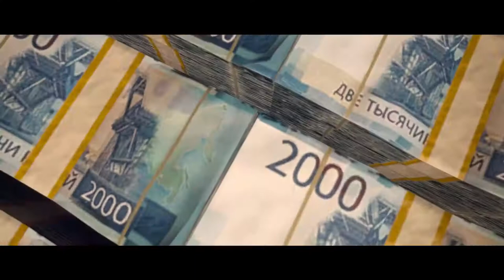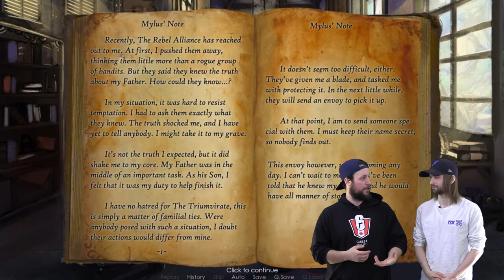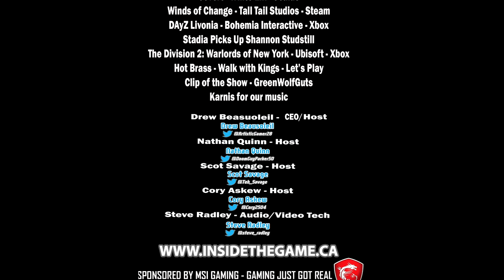Inside The Game Episode 61 - Watch for those Warlords!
Everything from Wisps to Wardlords fill this weeks episode of Inside The Game. The Division 2 is back with its latest DLC, Stadia expands, VR and its all jammed into just one hour for you!